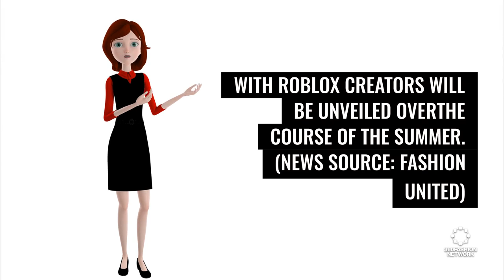Google’s looking to provide more ways to find exactly what you | Fashion Tech News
We'll show you what's happening in the world of fashion and technology, including Tommy Hilfiger, educational content, sculptures and electronics and more...